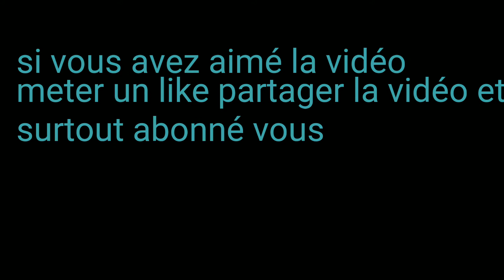Recette zlebia du ramadan